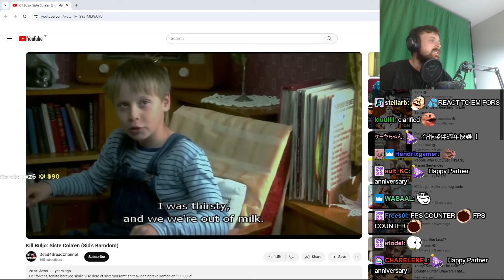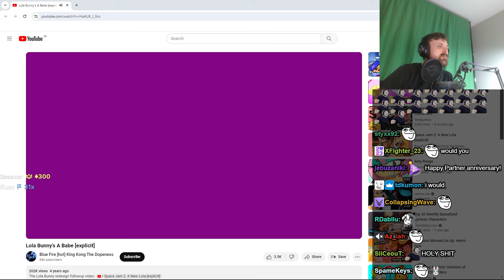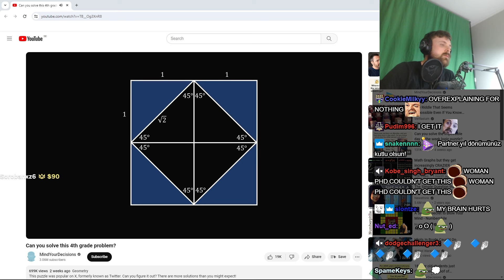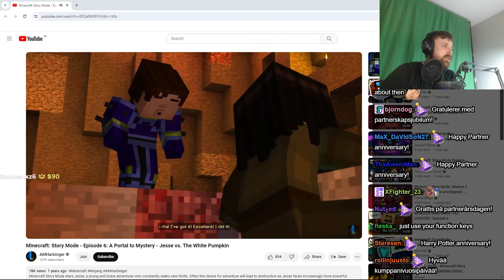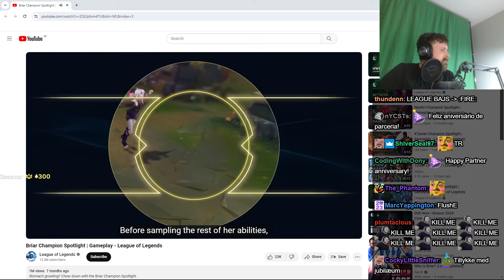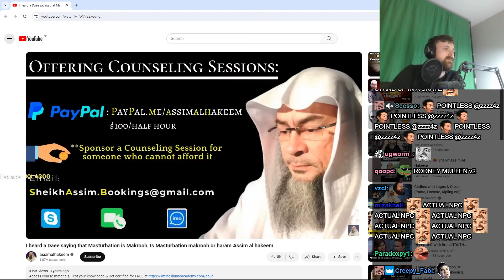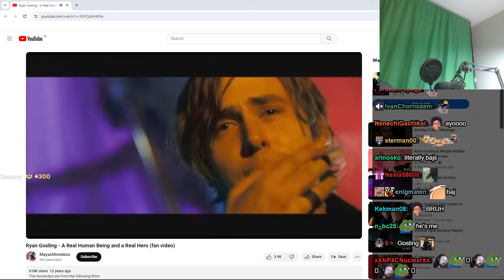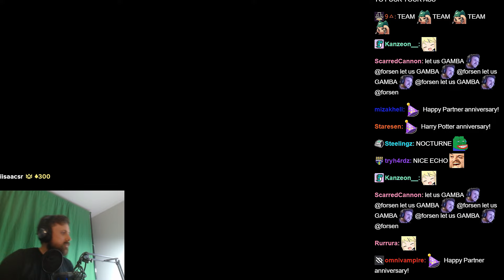Forsen's intro on May 6th 2024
happy birthday forsen

podcastsen's 263rd video
forsen's game title - "Is ELO hell real or not? From IRON 3 --⩼ ??"